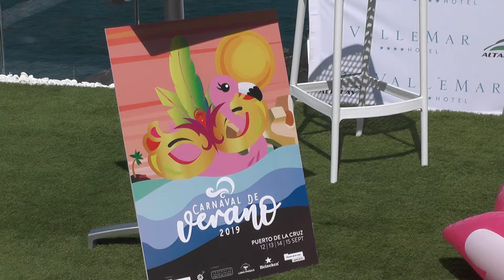Presentación Carnaval de Verano Puerto de la Cruz 2019